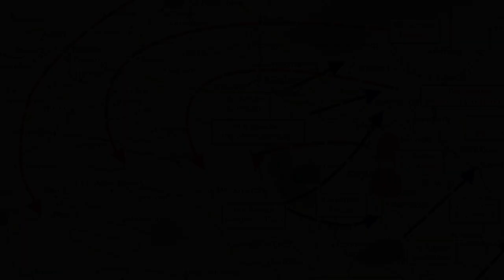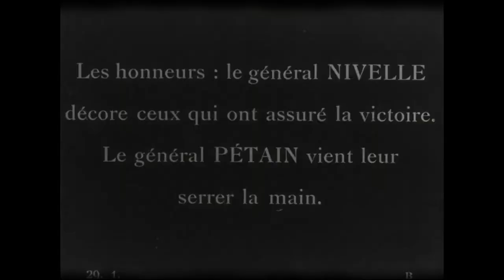The Rise and Fall of Philippe Petain | The Man Who Divided a Nation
Philippe Petain is one of the thoughts historical figures that lived long enough to become the villain. He saved the French army from disaster at Verdun in 1916 and settled the French army mutinies in 1917 for his service he was made Marshal of France. But his collaboration with the Nazis and the creation of Vichy France in 1940 destroyed his reputation and earned him a life sentence upon the Allied victory in 1945. The story of Petain is an interesting one, if he did not collaborate with the Germans, he surely would be remembered fondly in the anils of history as the man who saved France in her darkest hour.  Interestingly, the man spent most of his life in obscurity and only in his sixties came into the public spotlight. He was almost ninety when he was finally sent to prison. Petain rests at the epicenter of the controversy surrounding the morality of collaboration. He willingly chose to work with the Nazis and his actions led to the suffering and death of many innocent people, notably France`s Jews. Petain's legacy is one of a man who was willing to put his own interests above those of his country, in the name of warping France in his image he will always be remembered as a traitor and simultaneously as the man who triumphed over the Germans at Verdun and helped win the first world war. This episode will be done in two parts. The first will cover Petain`s life up to the first world war. And Part two will cover Petain's role in France`s defeat in WW2, The rise of Vichy France, and finally Petain`s trial and imprisonment.